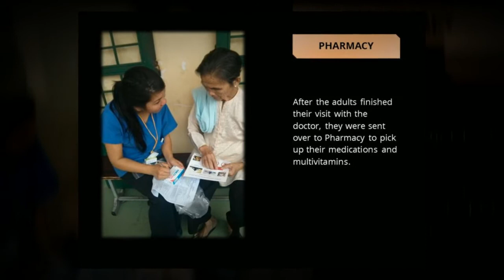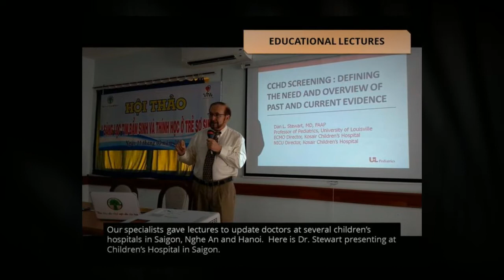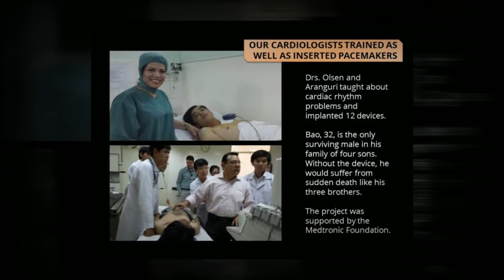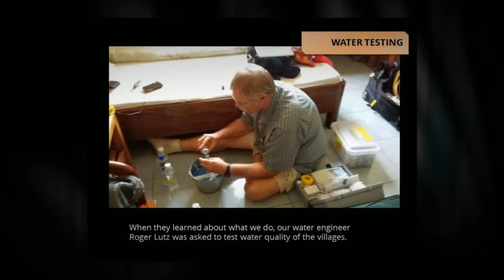Project Vietnam Foundation's Spring 2014 Mission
PVNF's mission to Vietnam to perform cleft lip and palate surgery on pediatric patients, to provide communities with medical and dental care, and to educate healthcare professionals.